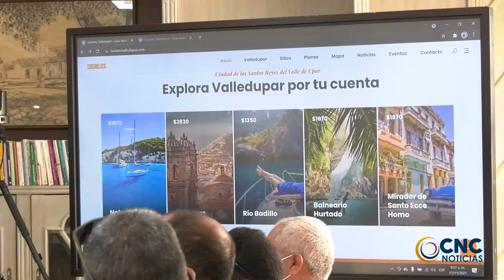EN DICIEMBRE OPERARÁ UN VUELO DIRECTO DESDE VALLEDUPAR A RIONEGRO